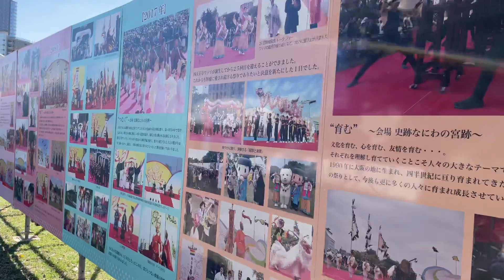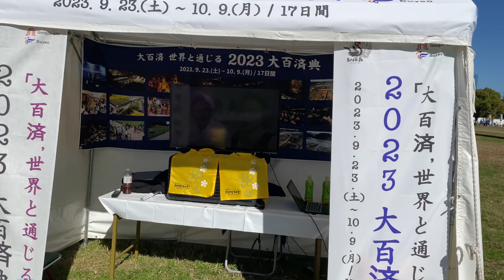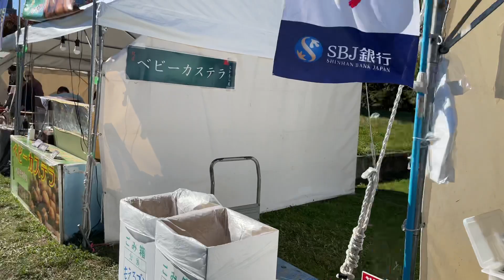四天王ワッソ2022